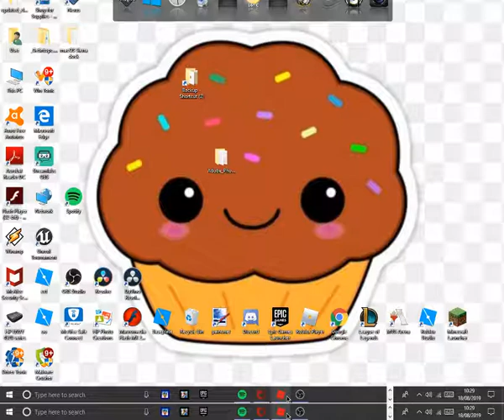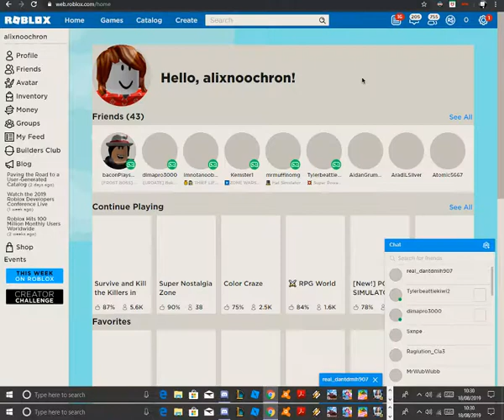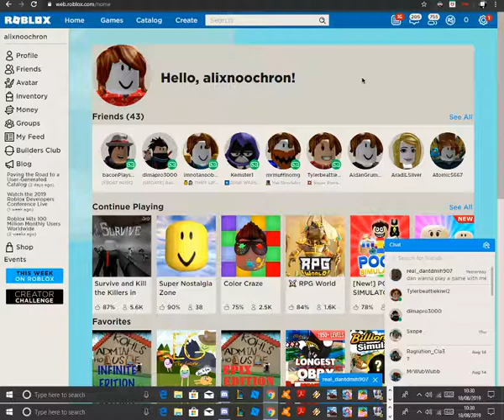playing Super Nostalgia Zone !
i play the game called Super Nostalgia Zone and play some of the old games that give me  Nostalgia .